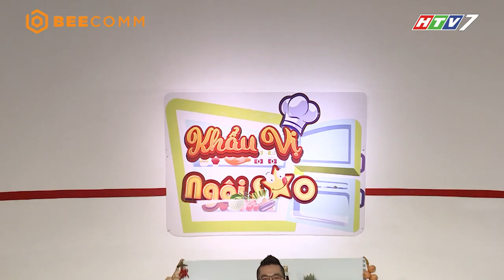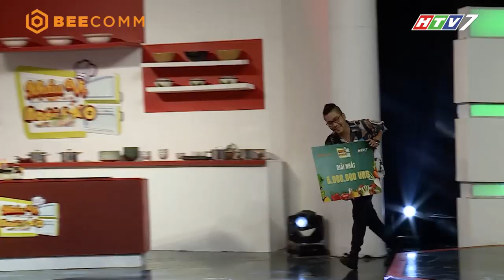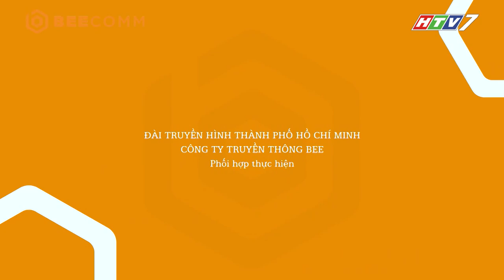Khẩu Vị Ngôi Sao mùa 4 | Tập 26 | Tú Vi cay cú chứng kiến cô gái thả thính chồng mình